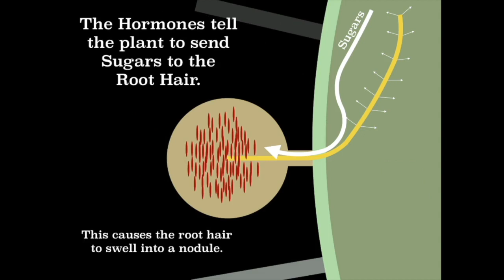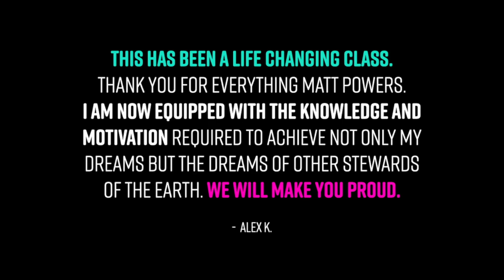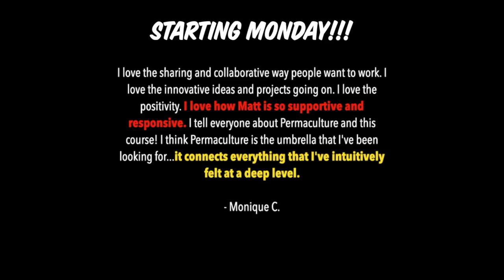Sean's Testimonial | The Advanced Permaculture Student Online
Are You Looking for a TRANSFORMATIVE Permaculture Design Course?

Working with over 70+ educators in filming and over 2 dozen peer-reviewers in creating the curriculum, I’ve crafted The Advanced Permaculture Student Online and honed it over time with each and every season of students. I’ve seen people create farms, homesteads, regenerative businesses, food forests, gardens, and more with the knowledge and skills gained in this course. With this course, you are tapping into a rapidly growing regenerative economy and movement for a better world.